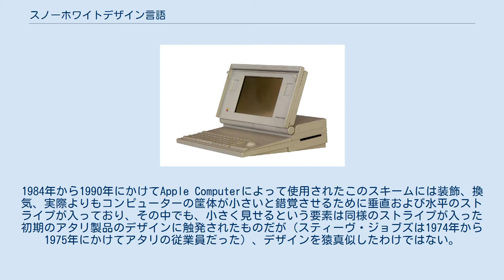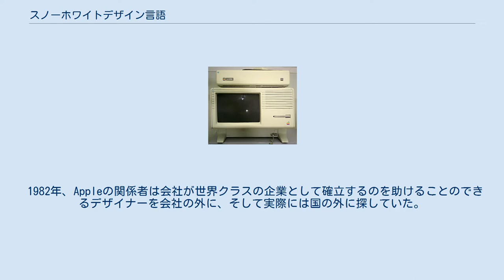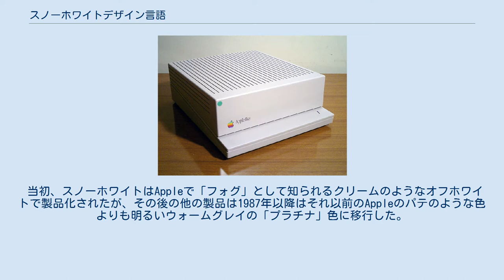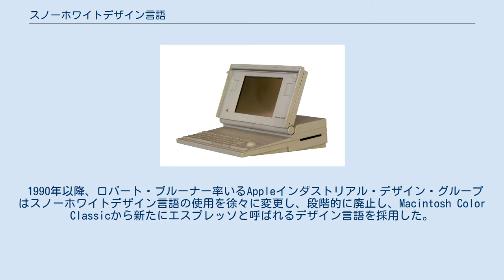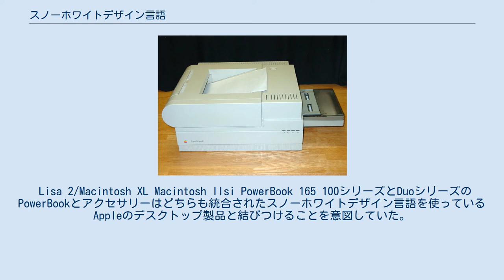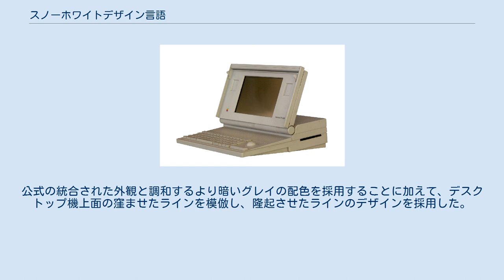スノーホワイトデザイン言語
Apple IIc スノーホワイトデザイン言語とはハルトムット・エスリンガーのフロッグデザインで開発された工業デザイン言語である。
1984年から1990年にかけてApple Computerによって使用されたこのスキームには装飾、換気、実際よりもコンピューターの筐体が小さいと錯覚させるために垂直および水平のストライプが入っており、その中でも、小さく見せるという要素は同様のストライプが入った初期のアタリ製品のデザインに触発されたものだが（スティーヴ・ジョブズは1974年から1975年にかけてアタリの従業員だった）、デザインを猿真似したわけではない。
 このデザイン言語は、Appleの世界的な評判を高め、コンピューター業界のデザイントレンドを設定し、製造業およびビジネス界におけるコンピューターの認識を形成した。
 他のデザイン的な特徴の中でも、エスリンガーによるAppleロゴの表示（製品ケースに製品名が表面に印刷された3次元ロゴ）は、数年前からほぼすべての製品に採用されていた。
 1982年、Appleの関係者は会社が世界クラスの企業として確立するのを助けることのできるデザイナーを会社の外に、そして実際には国の外に探していた。
 スノーホワイトは白雪姫の7人の小人にちなんでコードネームが付けられた、新しいデザイン言語が適用される7つのプロジェクトを示している。
何人かのデザイナーは、スノーホワイトプロジェクトのもとでAppleから、7つの製品（実際には8つの製品だった）について、何を思いつくかを求められた。
最終的な勝者はエスリンガーで、結果として得られたスタイルはプロジェクトのコードネームを呈していた。
 Apple IIcコンピューターと、その周辺機器が初のスノーホワイトデザインとなった。
 当初、スノーホワイトはAppleで「フォグ」として知られるクリームのようなオフホワイトで製品化されたが、その後の他の製品は1987年以降はそれ以前のAppleのパテのような色よりも明るいウォームグレイの「プラチナ」色に移行した。
エスリンガーは元々はIIc向けに明るい白色を好んだが、ジェリー・マノックはそれだと指紋が目立つだろうと上手く主張した。
それにもかかわらず、エスリンガーは元のAppleのベージュ色を嫌い、全てのスノーホワイト製品はIIcと同じオフホワイトを使うことを主張した。
プラチナ色に変更されるまで、Hard Disk 20SCを除けば他の色のスノーホワイト製品が他の色で発売されることはなかったが、それはHard Disk 20SCの上に載せることを想定されたMacintosh Plusのベージュ色に合わせるためだった。
 1990年以降、ロバート・ブルーナー率いるAppleインダストリアル・デザイン・グループはスノーホワイトデザイン言語の使用を徐々に変更し、段階的に廃止し、Macintosh Color Classicから新たにエスプレッソと呼ばれるデザイン言語を採用した。
 Macintosh IIx Macintosh Portable 元々のAppleの工業デザインのスタイルとは対照的に、スノーホワイトデザイン言語には以下の際立った特徴がある： これらの特徴のいずれかないしすべては、Appleが設計した製品に対するスノーホワイトのフロッグデザインの影響を示している。
最初の公式の実施となったApple IIcではデザイン要素のすべてが完全に表されてはいないが、Macintosh II にはすべてが採用された。
その後、Macintosh LCからいくつかのデザイン要素が段階的に廃止され始めた。
 Appleロゴ スノーホワイトをテーマにしてデザインされたApple製品（特記なき限り、すべて「プラチナ」グレイの配色を使用）： Apple IIGS LaserWriter II Macintosh II 1984年から1994年の間に発売されたほとんどのApple Displaysも、Apple II用に特別にデザインされたものを除きスノーホワイトを採用していた。
 1986年から1993年にかけて発売された全てのApple ADBキーボードどマウスはスノーホワイトデザインだった。
 Lisa 2/Macintosh XL Macintosh IIsi PowerBook 165 100シリーズとDuoシリーズのPowerBookとアクセサリーはどちらも統合されたスノーホワイトデザイン言語を使って...